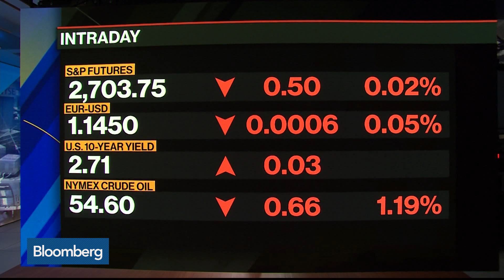Are Markets Wrong to Price Out 2019 Fed Rate Hikes?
Feb.04 -- Bloomberg's Lisa Abramowicz, Peter Cecchini, chief market strategist at Cantor Fitzgerald, Mark Lehmann, president at JMP Securities, and Steve Wieting, global chief investment strategist at Citigroup Private Bank, discusses whether the market can count on interest rate hikes from the Federal Reserve this year. They speak with Bloomberg's Jonathan Ferro on "Bloomberg Markets: The Open."